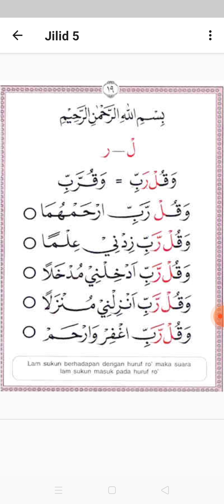Tilawati 5 halaman 18-19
idgom bilagunnah, huruf pertama melebur ke huruf kedua dengan dibaca ditekan tanpa ditahan.